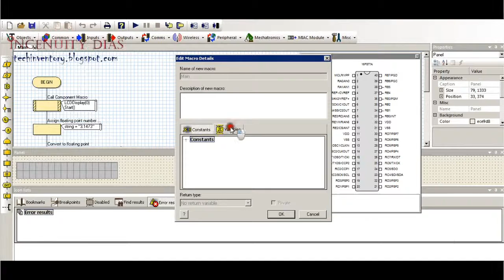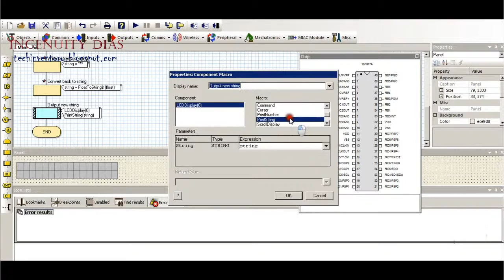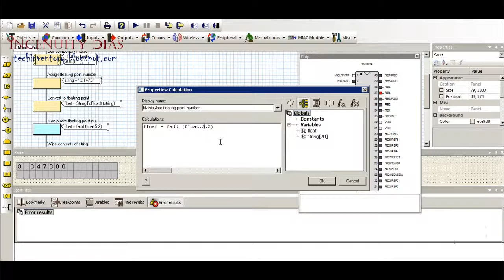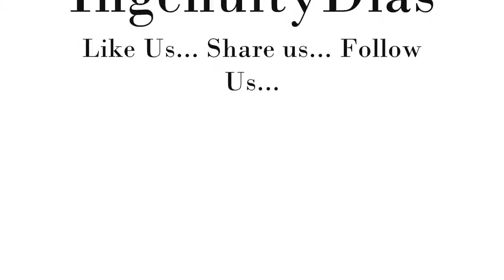String TO Float Conversion Flow-code Programming Using PIC16F88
Data types in c refer to an extensive system used for declaring variables or functions of different types. The type of a variable determines how much space it occupies in storage and how the bit pattern stored is interpreted.Data Types in C can be classified as follows −(a) integer types and (b) floating-point types.